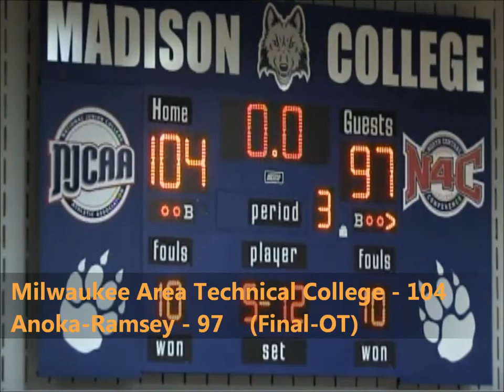Men's Basketball @ Anoka-Ramsey C.C. Game Highlights (11/07/15)